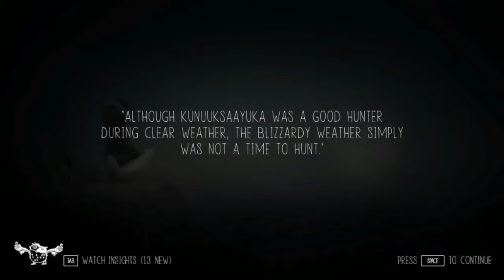Let's Play: Never Alone ep 3 Swimming in frigid water!!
A young Native girl and her fox companion try to survive the extreme cold and evil spirits.